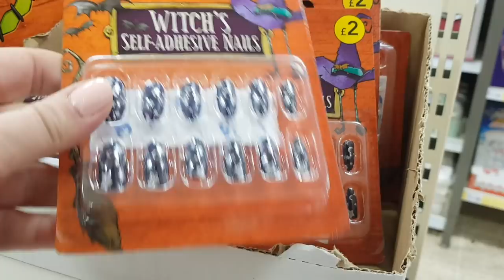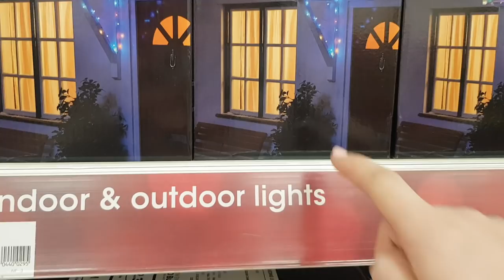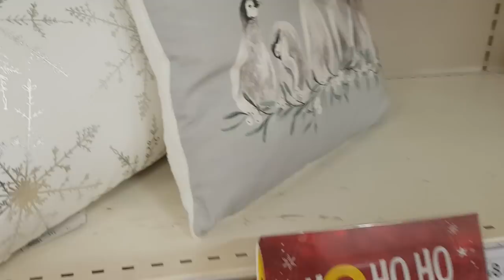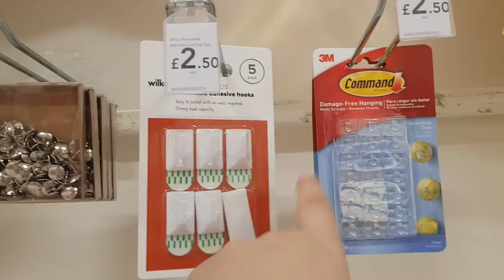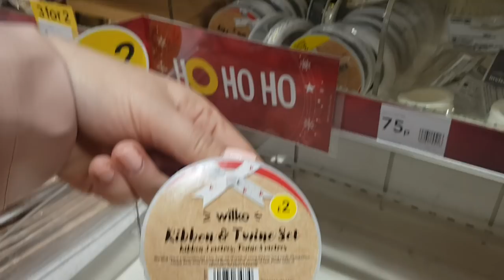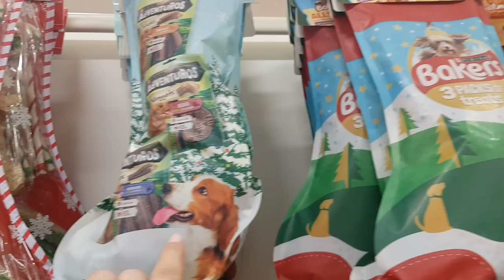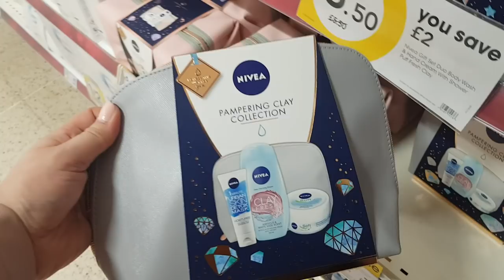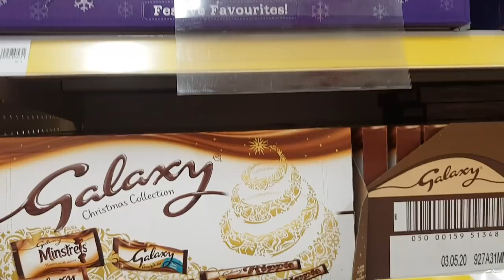Christmas Decorations - Gift Sets - Wilko - Shop With Me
Come along to my local wilko store to see what's in store.